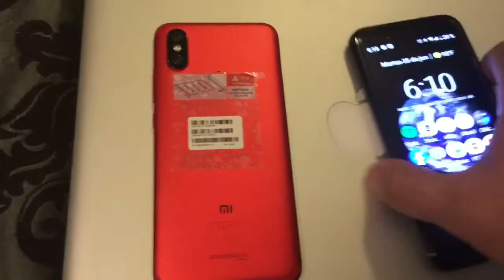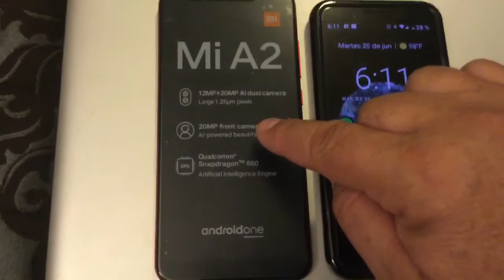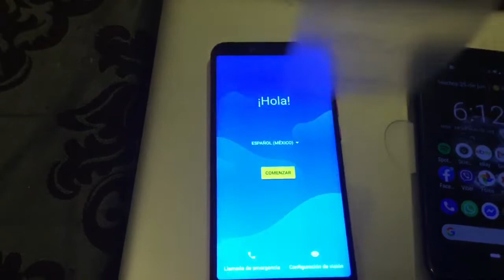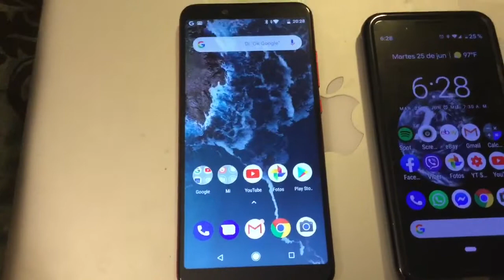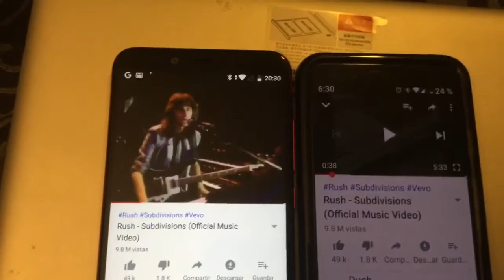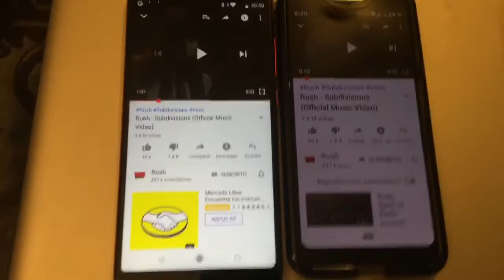unboxing Xiaomi Mi A2 primeras impresiones y comparación con Google Pixel 3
Un poco tarde, pero debido a que ya no tengo el Mi Max 3 decidí probar el A2